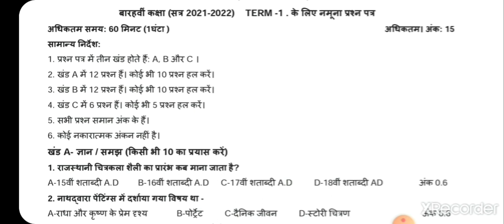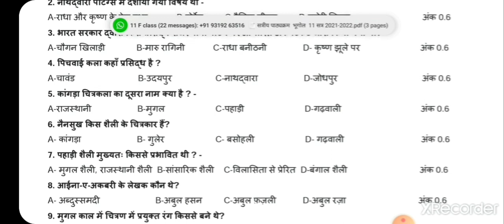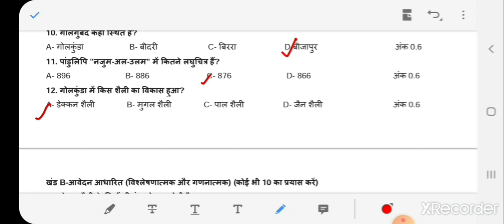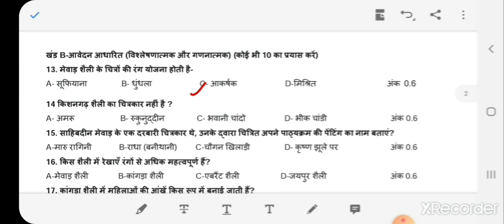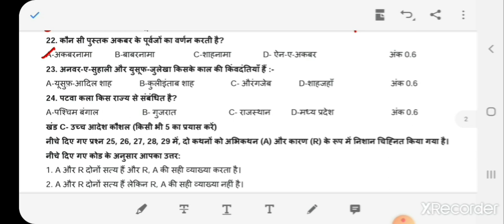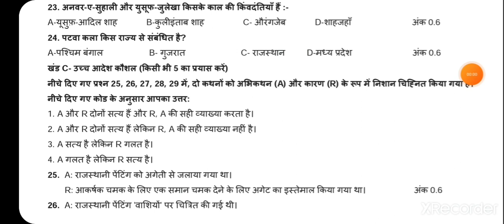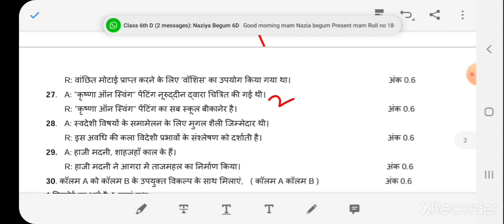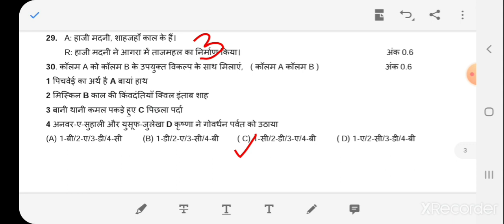CBSE TERM-ISTModel paper Subject-Painting Uploaded by DoE, ModelTestPaperBasedonAllSyllabusTerm-Ist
Model test paper uploaded byDoE for students of class 12th based on Term-Ist Syllabus Subject-Painting, Explanation by-Karuna Sharma. In this model test paper student can know what will be the exam pattern of class 12 Term-Ist.